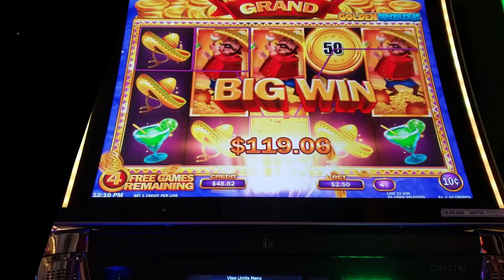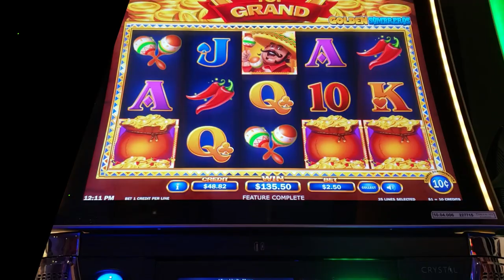(SHORT) I MISSED THE MAJOR - $2.50 Go! For Grand Golden Sombreros Free Games Feature Nice Win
Quick video for today. Its a good win but I was pretty annoyed that it teased me with that major...